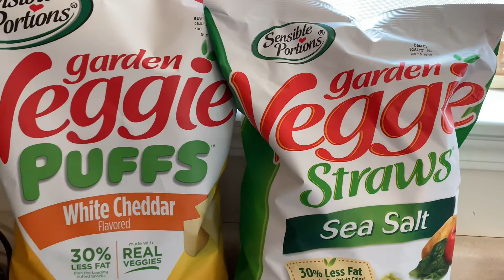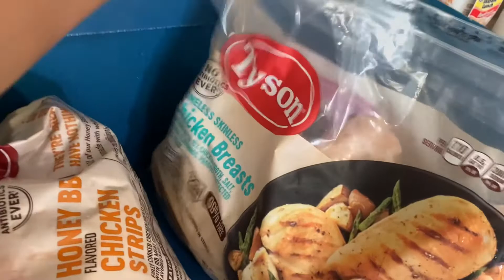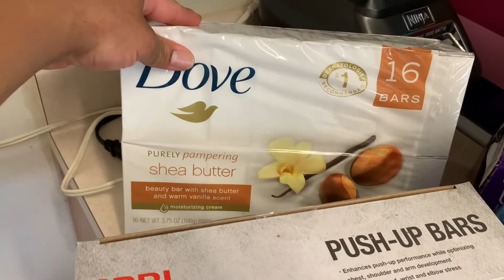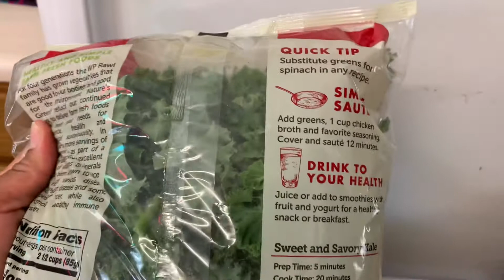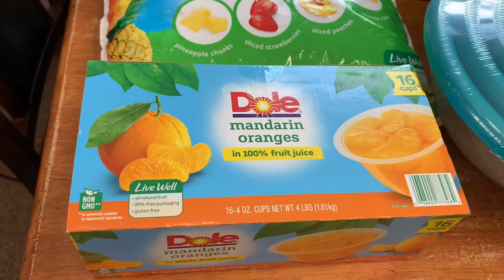WALMART AND BJ'S FAMILY FIT GROCERY HAUL🛒 | Healthy | LARGE FAMILY OF 7💞 | HalfdozenmomMichelle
Hey Friends!

Today,  I am sharing a Walmart and BJ'S grocery haul.  This should last us about 2 weeks.  My large family of 7 is challenging one another to a family fit challenge for a month.  Walmart and BJ'S are my go to stores when grocery shopping for my family. I hope you enjoy.

+ drop ya girl a beautiful comment